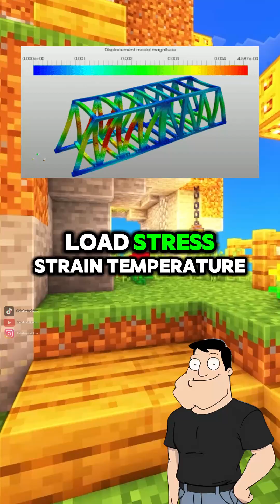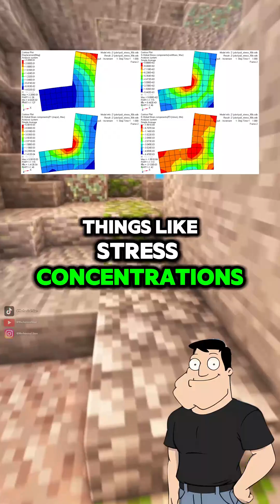What is Finite Element Analysis?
Finite Element Analysis lets engineers simulate stress, heat, and deformation by dividing designs into tiny elements. Stan breaks down how it works and why it's a game-changer.